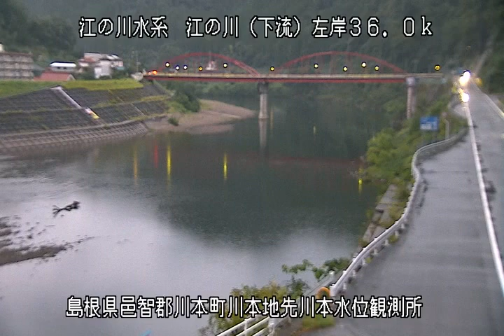江の川 川本水位観測所 ライブカメラ (2022/09/18) 定点観測 Gouno River Live Camera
江の川 : 川本水位観測所／島根県邑智郡川本町川本